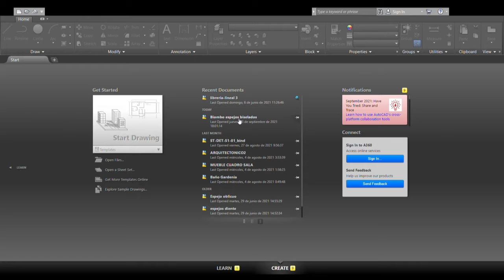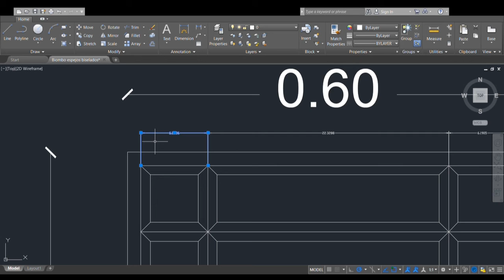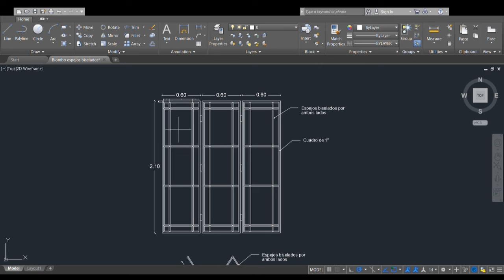¿Cómo acotar (MEDIR) detalles cuando nos mandan un ARCHIVO DE AUTOCAD?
Muchas veces nos mandan archivos de Autocad sin la información necesaria en los detalles para elaborar nuestros presupuestos. A continuación te explico cómo medir cada parte del dibujo,  con el objetivo de elaborar nuestros desgloses y presupuestos de una forma más RÁPIDA Y PRECISA.

Si estás interesado en el curso de Autocad que damos, visita nuestra página

Daremos la primer clase gratis donde podrás ganarte una beca del 100%.